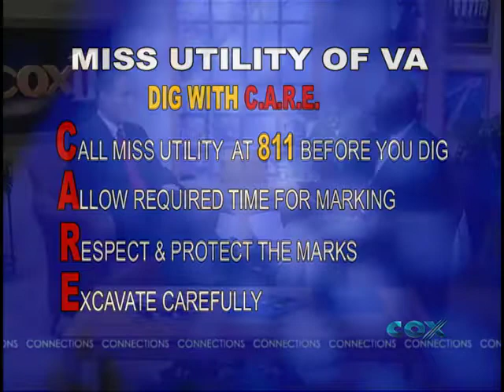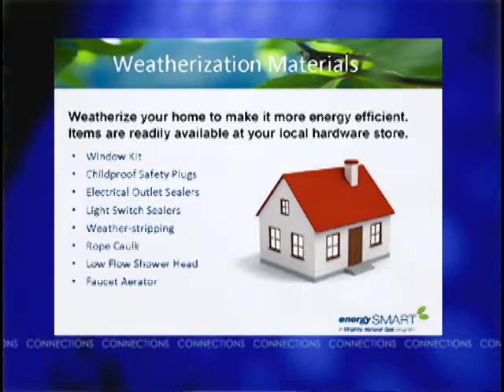Virginia Cable Telecommunications Association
Cox 11's Connections visits with VCTA and provides information on their programs, scholarships, etc.